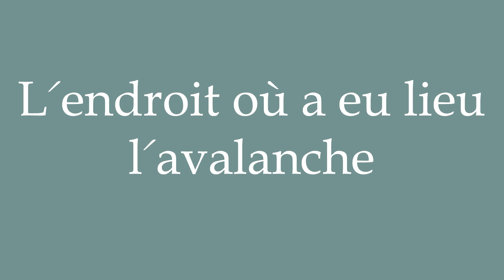How to Pronounce ''L'endroit où a eu lieu l'avalanche'' Correctly in French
Learn how to say and properly pronounce ''L'endroit où a eu lieu l'avalanche'' in French with this free pronunciation tutorial. Apprenez à prononcer des mots en français grâce à nos tutoriels.